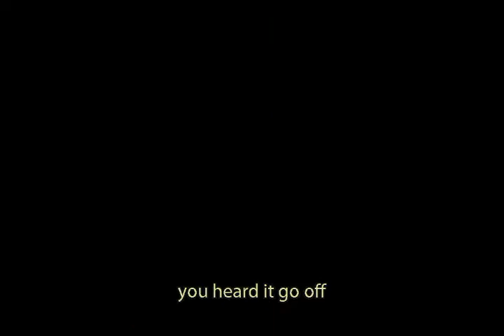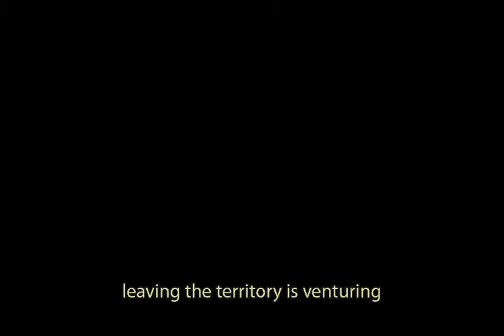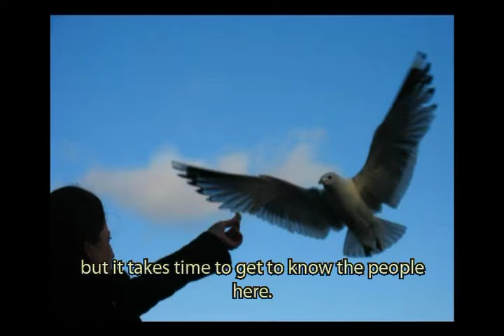Tromsø 2008 L'attente (the expectation) 1/4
Tromsø se trouve dans le nord de la Norvège. Je suis passé par là...

Tromsø is in Northern Norway and I spent some time over there...